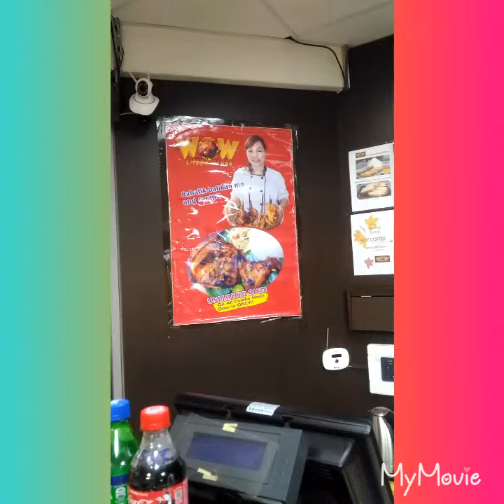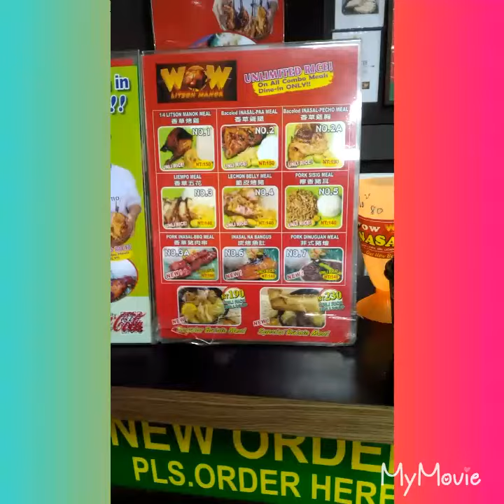Mang inasal ng mga pinoy sa taiwan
Wow inasal taichung branch